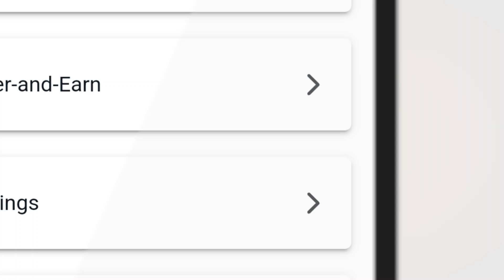Introducing the MetroFibre app!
Your go-to platform for seamless account management.

Manage your services effortlessly, update your profile, stay in the know with real-time push notifications, access tools and support, pay your account... and so much more to come! Download the the app today and elevate your MetroFibre experience like never before!